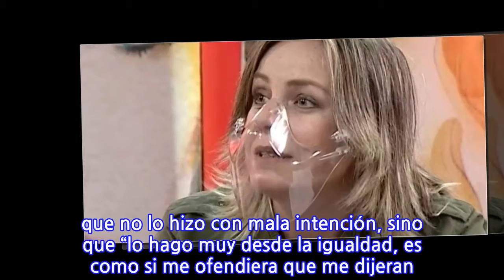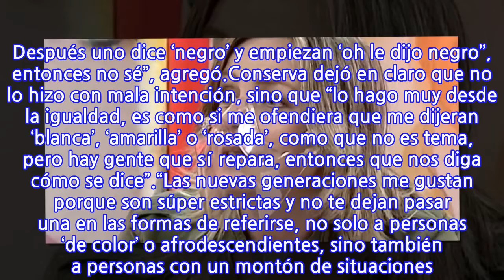La frase que provocó que Claudia Conserva fuera calificada de racista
La animadora tuvo que salir a aclarar lo ocurrido durante la edición de este martes de “Milf” donde compartió una historia, pero le valió críticas en redes sociales.Claudia Conserva terminó siendo calificada de racista luego de referirse como “una persona de color” a la hora de hablar de una mujer afrodescendiente.En el espacio femenino de TV+, se refirió al caso de una mujer de 94 años que ingresó por primera vez a una tienda de novias en Estados Unidos.“Es una señora ‘de color’ y ella es negra, linda, preciosa, se iba a casar en el año 52, y fíjate que el tema del racismo en esa época en Estados Unidos era heavy y nunca la dejaron a entrar a una tienda donde vendían el vestido que ella quería ponerse para su boda”, dijo.Minutos más tarde, mientras revisaban comentarios en redes sociales, tuvo que alzar la voz. “No sé si en Instagram o en Twitter, no sé, que hinchan que le dicen de color a los… ¿cómo se dice? Es como que yo me ofendería que me dijeran blanca, clara”, afirmó.“Yo te prometo que dije ‘gente de color’ y entonces ahh.. Después uno dice ‘negro’ y empiezan ‘oh le dijo negro’’, entonces no sé”, agregó.Conserva dejó en claro que no lo hizo con mala intención, sino que “lo hago muy desde la igualdad, es como si me ofendiera que me dijeran ‘blanca’, ‘amarilla’ o ‘rosada’, como que no es tema, pero hay gente que sí repara, entonces que nos diga cómo se dice”.“Las nuevas generaciones me gustan porque son súper estrictas y no te dejan pasar una en las formas de referirse, no solo a personas ‘de color’ o afrodescendientes, sino también a personas con un montón de situaciones. Tenemos que ir aprendiendo y educándonos entre todos”, cerró.
INFORMATION
• Source: fotech